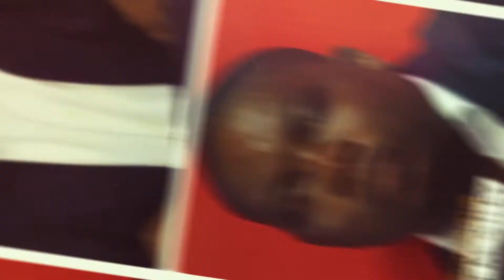Annick Moatekouba parle de l'évènement "Carré Chrétien"